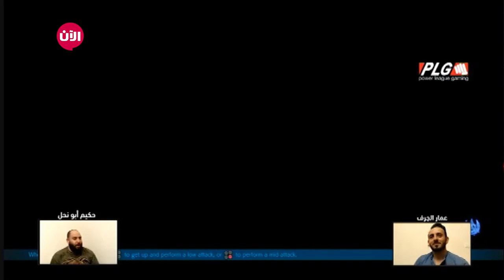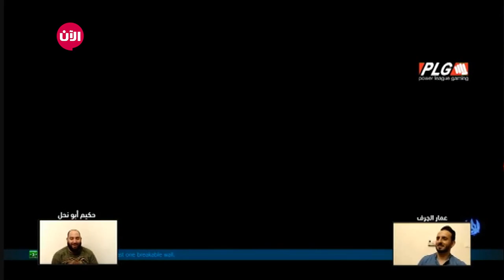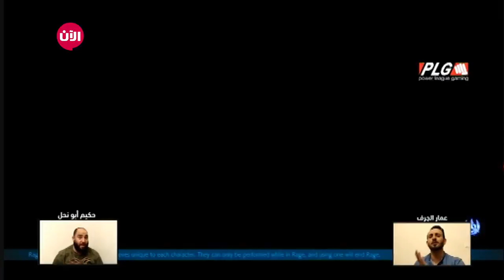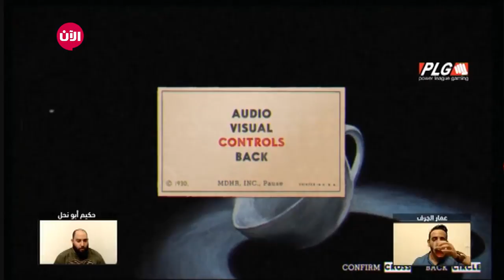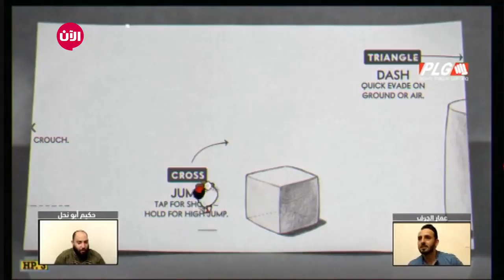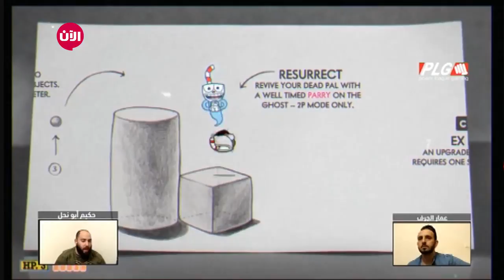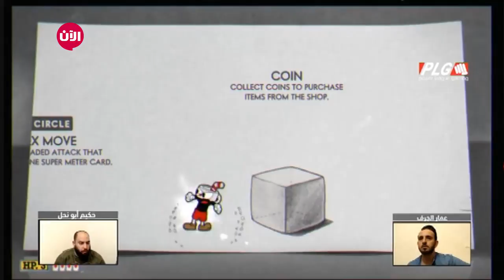جاري اللعب - الحلقة الحادية عشرة